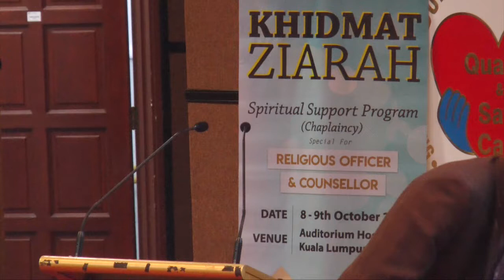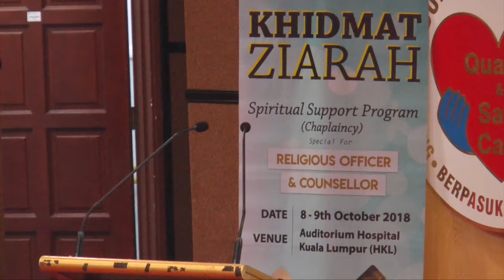Khidmat Ziarah - Sharif Rosen [Day1]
'Al-Islam Specialist Hospital' ataupun dulu dikenali dengan nama  Pusat Perubatan Kampong Baru  (KBMC) dibangunkan sebagai salah satu program da'wah Bil-hal Angkatan Belia Islam Malaysia (ABIM) melalui Biro Kesihatan ABIM. Perancangan ini bermula dari awal 1992. Menyedari bahawa perlunya ada sebuah hospital perubatan yang mengambil kira aspek rawatan yang menyeluruh termasuk aspek fizikal, psikologi, mental dan rohani. ABIM mengorak langkah membangunkan sebuah hospital yang berusaha memupuk nilai-nilai ISLAM dalam semua aspek perjalanan hospital pakar.

Melalui agensi ekonomi ABIM, Koperasi Belia Islam Malaysia Berhad (KBI), Biro Kesihatan ABIM bersama beberapa orang doktor pakar yang lain. KBMC telah mula beroperasi sejak September 1996.

Kini KBMC telah bergelar Al-Islam Specialist Hospital atau Hospital Pakar Al-Islam dimana KBMC telah melakukan penjenamaan semula pada 24 Ogos 2008 di Hotel Regency Kuala Lumpur. Majlis Penjenamaan semula tersebut telah dilancarkan oleh Y.B Dato' Dr Ahmad Zahid Hamidi Menteri Di Jabatan Perdana Menteri.

'Al-Islam Specialist Hospital' mempunyai kapasiti katil sebanyak 60 buah buat masa sekarang dan mempunyai kemudahan seperti Unit Kemalangan dan Kecemasan 24 jam dan klinik perubatan am. Perkhidmatan utama KBMC adalah khidmat rundingan perubatan seperti Gastroenterologi(Pakar Usus), Rheumatologi(Pakar Sendi), Dermatologi(pakar Kulit), O&G(Pakar Sakit Puan) termasuk infertaliti, Pembedahan Am (Laparoscopy/Plastic/Urology) , Orthopedik(tulang), ENT(pakar telinga hidung & tekak), Oftalmologi(pakar mata) dan Paediatrik(pakar kanak-kanak).